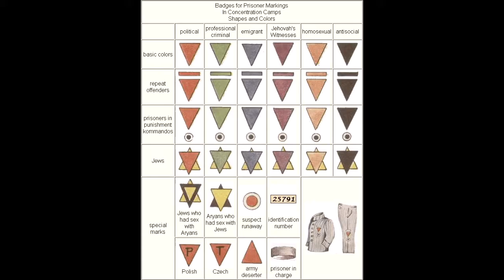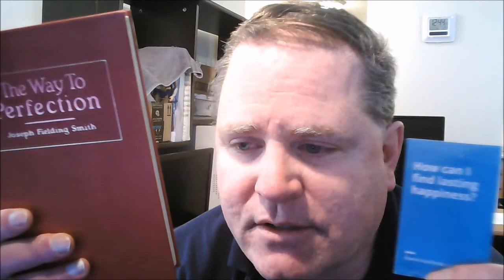Great Escape From the Restored Kingdom of Deseret!!!